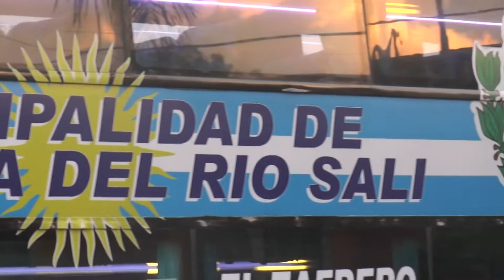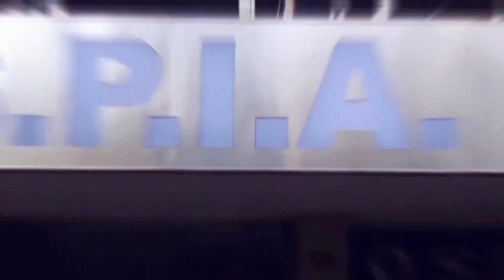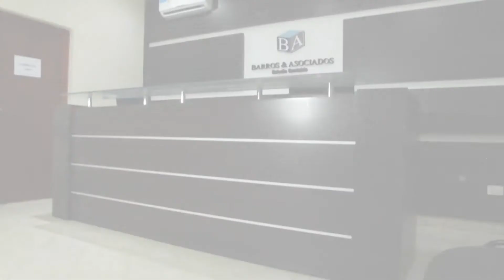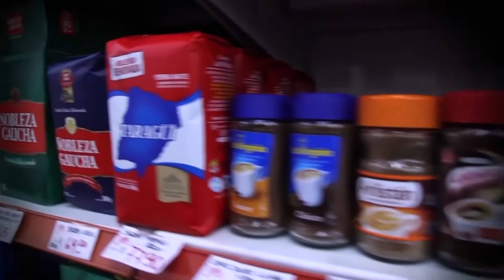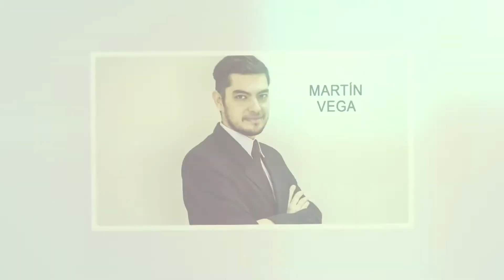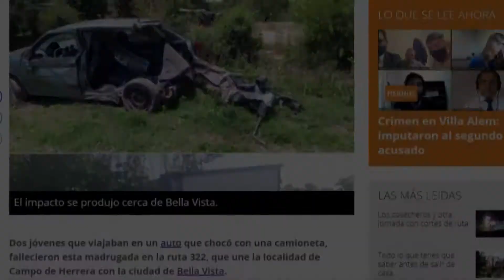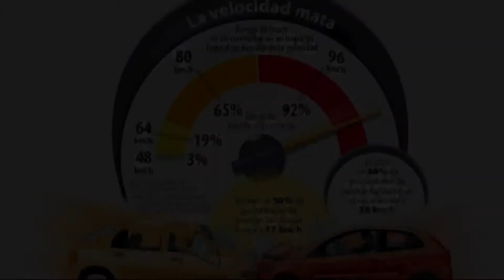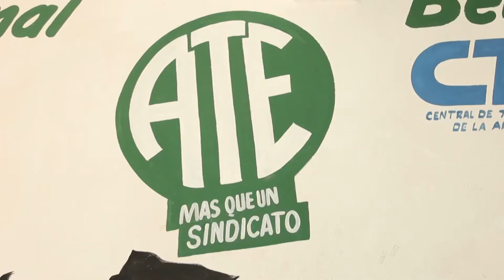BELLA VISTA VISIÓN 01 05 2021